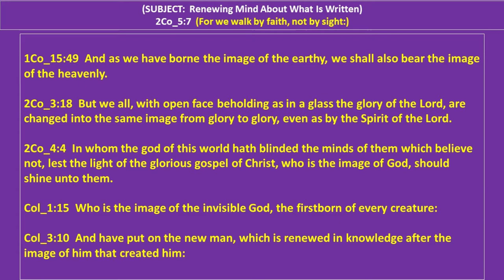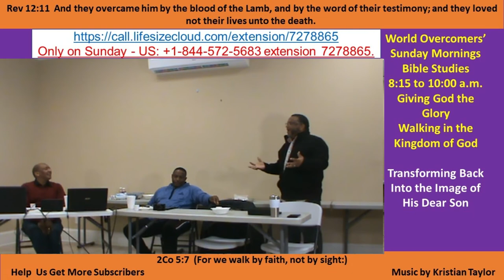Kenny Taylor - WOCM - Transforming Back Into the Image of His Dear Son - Pt D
Created with Wondershare Filmora - World Overcomers Christian Ministry - WOCM - Giving God the Glory -  20191215- Transforming Back Into the Image of His Dear Son  - Pt D